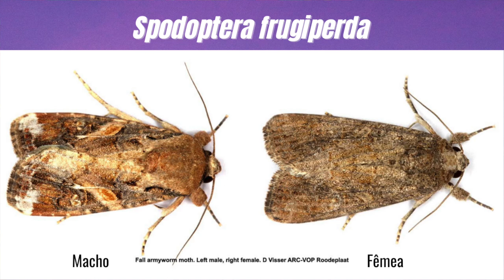10 FATOS SOBRE A LAGARTA DO CARTUCHO DO MILHO (Spodoptera frugiperda)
1. Sao lepidópteros da família Noctuidae assim como Helicoverpa, Heliothis, Chrysodeixis e Anticarsia (Specht et al., 2005);

2. frugiperda = em latin significa perda dos frutos, fazendo alusão aos prejuízos da praga sobre frutos de plantas.

3. Apresentam leve dimorfismo sexual: coloração das asas dos machos é mais ornamentada que das fêmeas;

4. São amplamente encontradas no continente americano, desde o Canadá até Argentina, mas recentemente tem sido encontrada na África (2016), Siri Lanka (2019), China (2019) e Austrália (2020);

5. Cada fêmea pode colocar mais de 1800 ovos ao longo de uma semana, sendo estes dispostos em 2-4 camadas sobrepostas cobertas com escamas da fêmea (Da Silva & Parra, 2013; Busato et al., 2006);

6. As lagartas eclodem e se alimentam do substrato vegetal onde foram colocadas, tendo preferência por gramíneas, incluindo milho e sorgo, mas atacando mais de 350 espécies de plantas (Montezano et al., 2018);

7. No milho, algodão e soja elas causam prejuízos consideráveis, sendo comumente combatidas com auxílio de toxinas Bt e inseticidas, embora o controle biológico venha ganhando espaço (e.g., Burtet et al., 2017);

8. As lagartas são canibais quando há escassez de alimento, com lagartas maiores comendo lagartas menores (e.g., Sarmento et al., 2002);

9. Esse comportamento tem estimulado pesquisadores a criarem esta espécie de forma individualizada em laboratório, o que eleva o trabalho e custos (e.g., Vilarinho et al., 2011);

10. Contudo, um trabalho publicado em 2013 demonstrou que lagartas criadas de forma grupal em dietas ricas em nutrientes não demonstram canibalismo significativo (Da Silva & Parra, 2013).

Referências

Fato #1
SPECHT, A.; TESTON, J.A.; DI MARE, R.A. & CORSEUIL, E. Noctuídeos (Lepidoptera, Noctuidae) coletados em quatro Áreas Estaduais de Conservação do Rio Grande do Sul, Brasil. Rev. Bras. entomol. 2005, v.49, n.1, pp.130-140.

Fato #3
Não foi apresentada referência.

Fato #5
DaSILVA, C.S.B & PARRA, J.R.P. New method for rearing Spodoptera frugiperda in laboratory shows that larval cannibalism is not obligatory. Rev. Bras. entomol.

Busato, G.R., Garcia, M.S., Loeck, A.E., Zart, Nunes, M.A.M., Bernardi; O. & Andersson, F.S. Adequação de uma dieta artificial para os biótipos "milho" e "arroz" de Spodoptera frugiperda (Lepidoptera: Noctuidae). Bragantia. v.65, p317-323, 2006.

Fato #6
Montezano, D.G.; Specht, A.; Sosa-Gómez, D.R.; Roque-Specht, V.F.; Sousa-Silva, J.C.; Paula-Moraes, S.V.; Peterson, J.A.; Hunt, T.E. Host plants of Spodoptera frugiperda (Lepidoptera: Noctuidae) in the Americas. African Entomology. 26(2), 286–300, 2018.

Fato #7
Burtet, L.M.; Bernardi, O.; Melo, A.A.; Pes, M.P.; Strahl, T.T.; Guedes, J.V.C. Managing fall armyworm, Spodoptera frugiperda (Lepidoptera: Noctuidae), with Bt maize and insecticides in southern Brazil. Pest Management Science. v. 73, p.2569-2577, 2017.

Fato #8
Sarmento, R.A., Aguiar, R.W.S., Aguiar, R.A.S.S., Vieira, S.M.J., Oliveira, H.G. & Holtz, A.M. Revisão da biologia, ocorrência e controle de Spodoptera frugiperda (Lepidoptera, Noctuidae) em milho no Brasil. Bioscience Journal 18: 41 - 48, 2002.

Fato #9
Vilarinho, E.C.; Fernandes, O.A.; Hunt, T.E.; Caixeta, D.F. 2011. Movement of Spodoptera frugiperda adults (Lepidoptera: Noctuidae) in maize in Brazil. Florida Entomologist 94: 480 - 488.